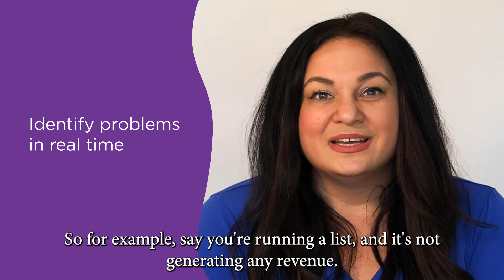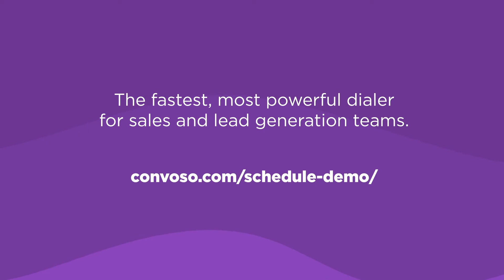How Outbound Dialer Managers Make Smarter Decisions in Real Time with Convoso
Outbound call center expert Heather Griffin shares how the call center software solution Convoso makes a difference for a dialer manager in day to day operations. Insightful reports help identify problems in real time while giving perspective on what may have impacted performance during any given time period. With this data, managers can make more informed decisions.

🟪 About Convoso 🟪
Convoso is a leading AI-powered contact center platform purpose-built for revenue teams. Since 2006, Convoso has remained at the forefront of innovation, consistently developing solutions to drive customer growth while supporting adherence to regulatory standards.

Learn more about how you can supercharge growth with the #1 AI-powered B2C sales platform

Keep in touch with Convoso!